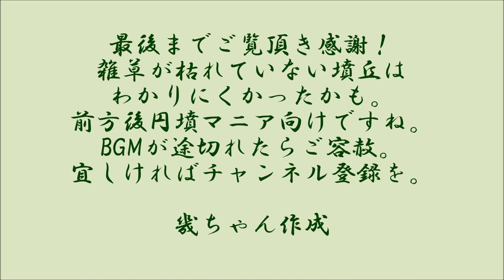前方後円墳のよほどのマニアでないとガッカリするかも！中郷神社前方後円墳（長野市）（長野県）（中期）Nakagoujinjya zenpoukouennfunn,Nagano Pref.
かなり削平されているのと、墳丘に雑草が残っている（12月初旬なのに）ために墳丘の形が
よくみないとわかりません。マニアなら、それまでの知識を生かして、想像することができると思いますが、はじめて、これが前方後円墳だよと案内されても「ふーん」で終わってしまいそう。とはいえ説明板によれば、私は見つけることができませんでしたが、墳丘の斜面に散在するこぶし大の礫は葺石だそうで、部分的な残りはよいようです。変わっているのは古墳名ですね。普通ならば中郷神社古墳とよぶところ、わざわざ中郷神社前方後円墳としています。古墳は中郷神社の社殿の奥にあり、県道70号線からすぐのところにあります。お近くの方はどうぞ。所在地マップなどはブログへ。